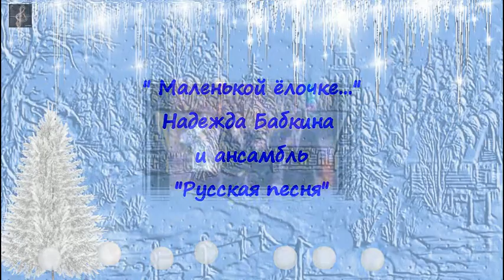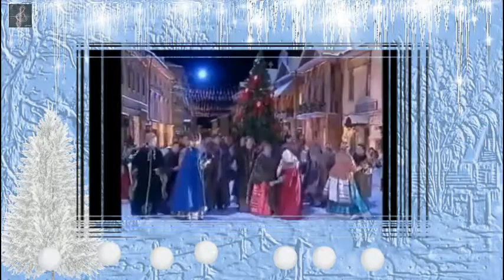"Маленькой ёлочке..." Надежда Бабкина (2005)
Весёлая новогодняя песня